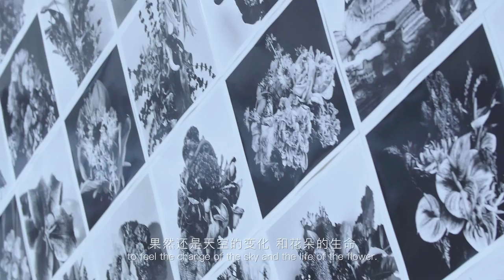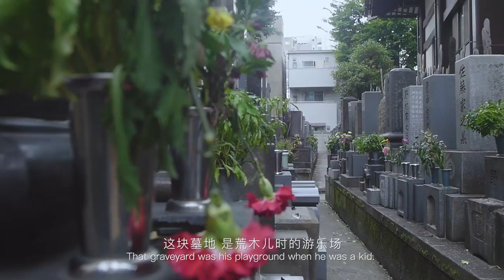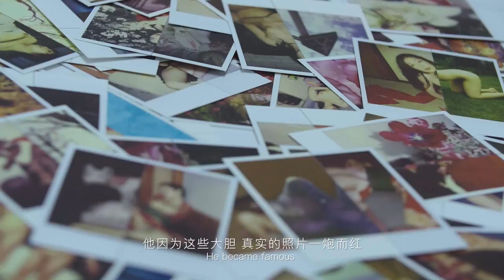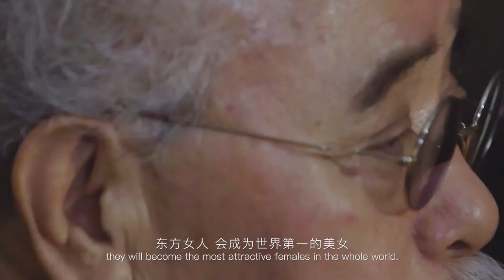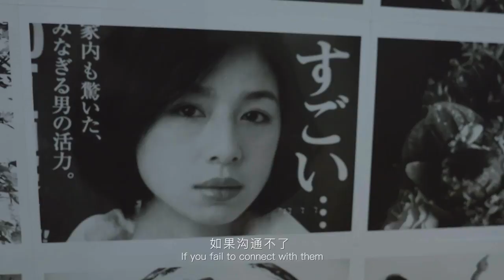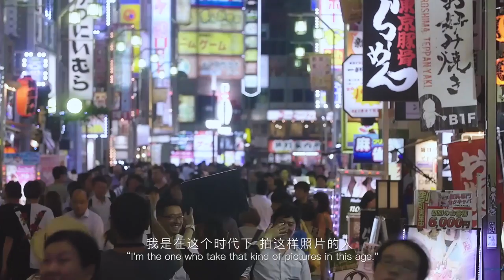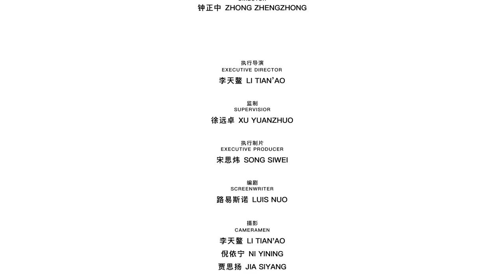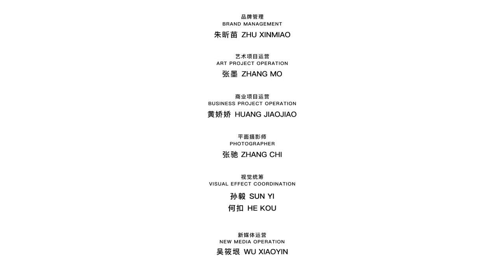【Documentary】小米·大艺术家 荒木经惟（上）：写真狂人的情与爱 Artists - Nobuyoshi Araki Part 1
Nobuyoshi Araki is a well-known Japanese photographer and contemporary artist. Araki has published over 500 books and he is known primarily for his photography that blends eroticism and bondage in a fine art context.

In this program, we met with Nobuyoshi Araki in Japan, discussing the enigma about erotic, life and death with him.

荒木经惟，日本摄影师。有人说他是城市情与色风景的窥视者，有人说他是无可复制的东方先锋艺术开拓者。尽管一直备受争议，但有一点却毋庸置疑：他是当代世界最著名的大艺术家之一。在本期的《小米·大艺术家》节目中，吉术斋和主持人徐宁一起来到日本，和荒木经惟面对面探讨那些情与色、生与死的谜题。